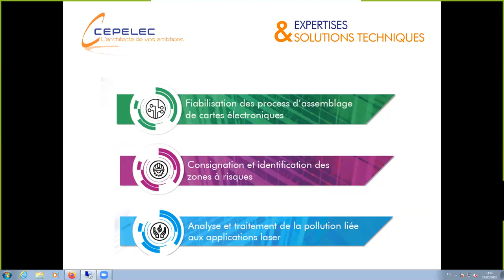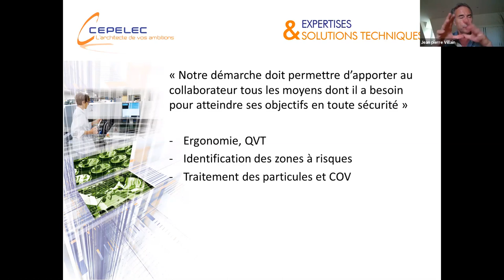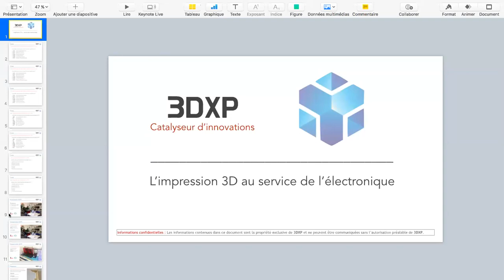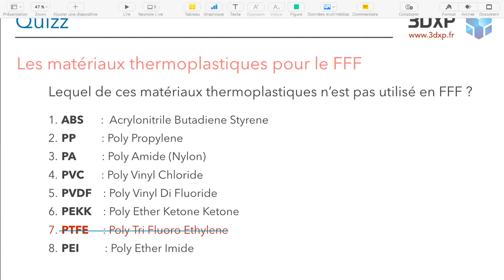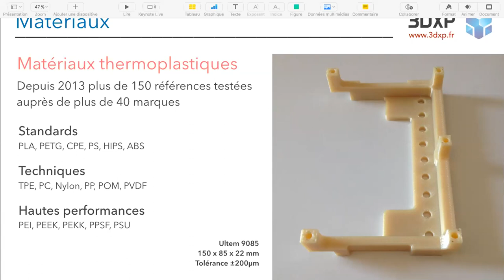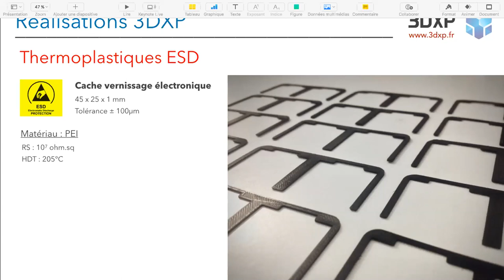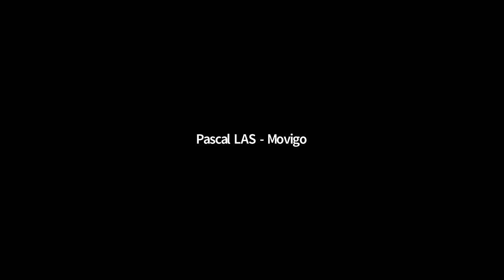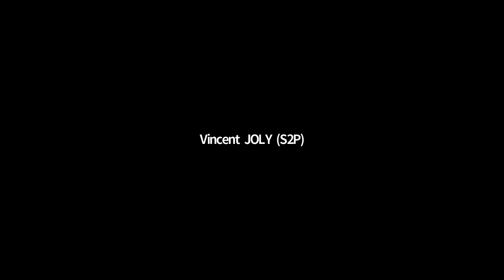Replay - Webinaire : l'impression 3D au service de l'électronique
Date du live : Jeudi 07 mai
Intervenant : Sébastien Schoumacker
Société : 3DXP

Retrouvez l'ensemble des replays des lives Cepelec dans la playlist Lives Cepelec